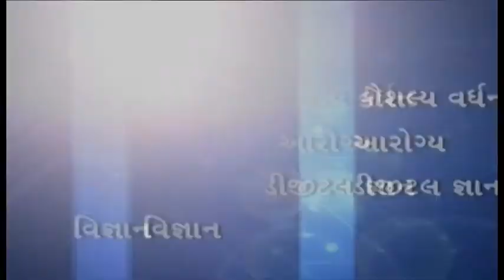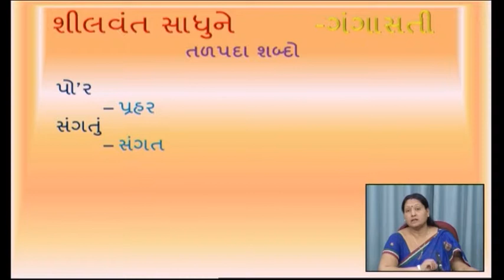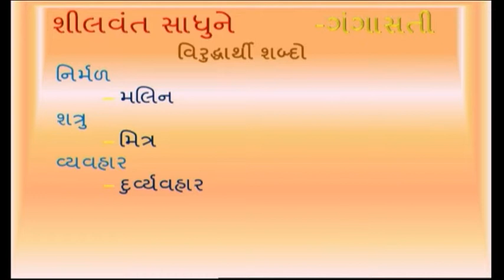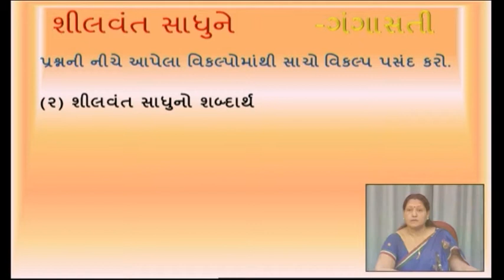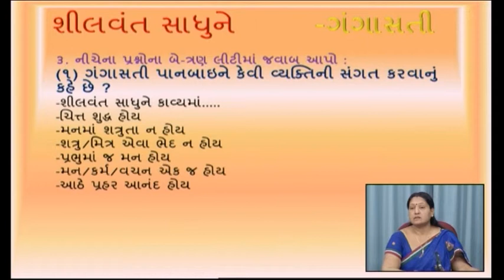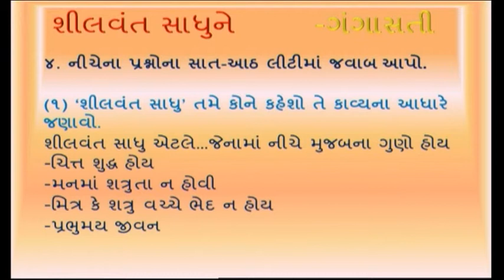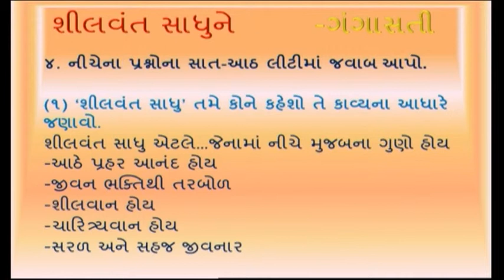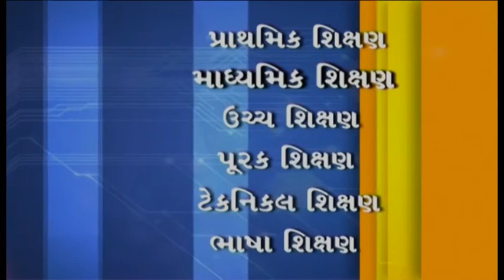22492 ધોરણ ૧૦ ગુજરાતી કાવ્ય ૩ શીલવંત સાધુને ભાગ ૨